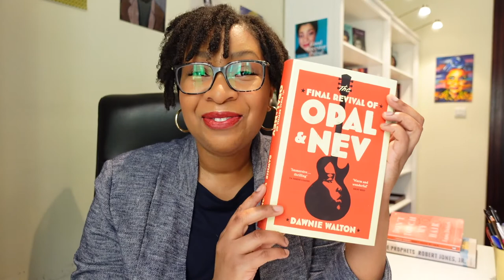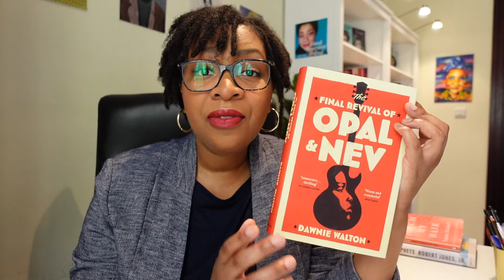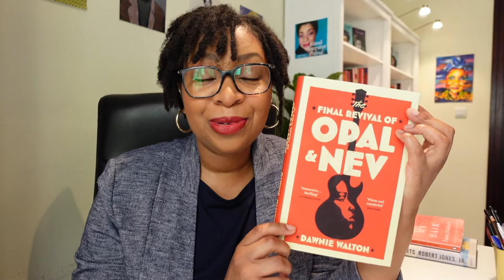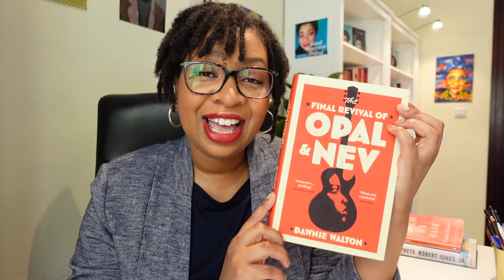New Book Club Pick - The Final Revival of Opal & Nev by Dawnie Walton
Our third Good Ancestor Book Club selection is The Final Revival of Opal & Nev by Dawnie Walton.

Opal is a fiercely independent young woman pushing against the grain in her style and attitude, Afro-punk before that term existed. Coming of age in Detroit, she can’t imagine settling for a 9-to-5 job—despite her unusual looks, Opal believes she can be a star. So when the aspiring British singer/songwriter Neville Charles discovers her at a bar’s amateur night, she takes him up on his offer to make rock music together for the fledgling Rivington Records.

In early seventies New York City, just as she’s finding her niche as part of a flamboyant and funky creative scene, a rival band signed to her label brandishes a Confederate flag at a promotional concert. Opal’s bold protest and the violence that ensues set off a chain of events that will not only change the lives of those she loves, but also be a deadly reminder that repercussions are always harsher for women, especially black women, who dare to speak their truth.

Decades later, as Opal considers a 2016 reunion with Nev, music journalist S. Sunny Shelton seizes the chance to curate an oral history about her idols. Sunny thought she knew most of the stories leading up to the cult duo’s most politicized chapter. But as her interviews dig deeper, a nasty new allegation from an unexpected source threatens to blow up everything.

Provocative and chilling, The Final Revival of Opal & Nev features a backup chorus of unforgettable voices, a heroine the likes of which we’ve not seen in storytelling, and a daring structure, and introduces a bold new voice in contemporary fiction.